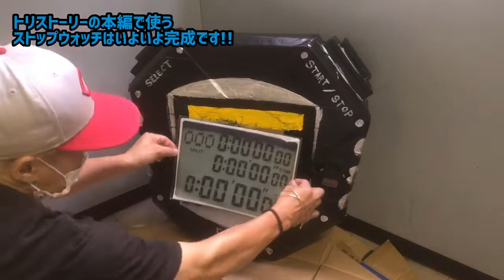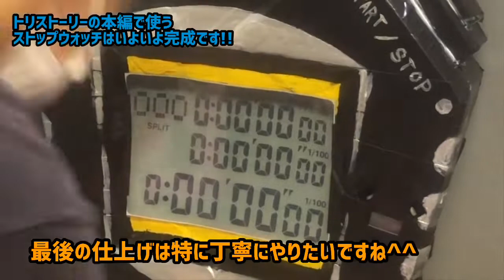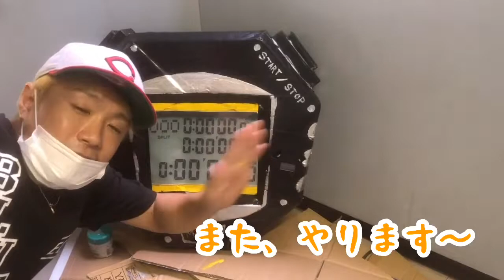【ハイクオリティ小道具】あの男が大事件を起こす！？「TORI STORY」のあの小道具は無事に完成するのか！？ クラフトばんざい特別編後編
7/31〜8/2まで、シブゲキで公演が行われた、

Blue Print vol.10
TORI STORY ウィーキャンフラーイ

沢山のお客様に、会場にお越しいただき、そして配信でご視聴いただき、
ブルプリチームとして長年一緒にやってくださってるスタッフさんにも支えて頂き、
全公演無事に終了することができました。

多くの皆様に応援して頂いて成功できたと思っております！

今回のクラフトばんざいは、
その公演で使われた小道具が、どんな風に作られているかを、見て頂ければと！

ついに劇場入りをしたブループリント。

その劇場の裏の通路の端っこで小道具製作は行われた。

今回は完成までお見せします！

メンバーがどんな形で絡んでくれるでしょうか！？

そしてついにあの男が事件を起こす！？笑

お楽しみに！

MAEDA：プロフィール

Blue Printという演劇・ダンスのエンターテイメントユニットに所属しています。

ブルプリのYouTubeチャンネルもできました！
過去の公演のダイジェストやメンバーの投稿も！
要チェック！

About MAEDA KOUBOU
アートやクラフト系アイテムの製作など多方面の創作活動を『MAEDA KOUBOU』として行い、様々なアーティストのPVやライブに作品提供している。
AirBrush
ペイント
D.I.Y DIY